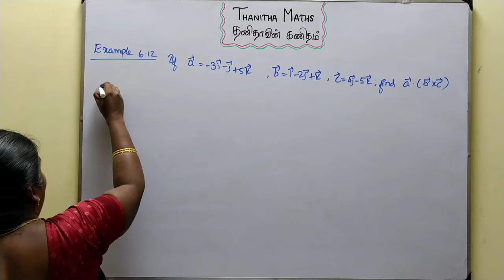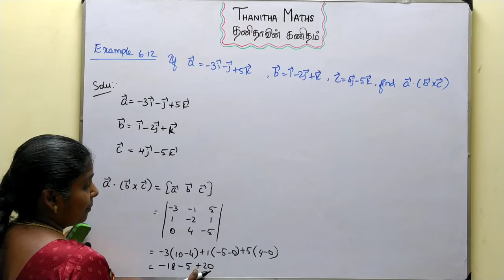12th Maths, Example : 6.12 in Tamil